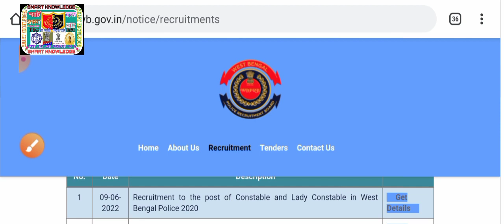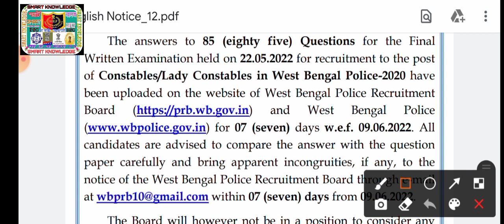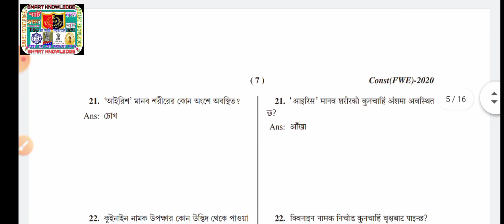💥WBP কনস্টেবল Update(💥Official)West Bengal Police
🔥WBP CONSTABLE UPDATE 2022

wbp main exam preparation 2022
wbp main exam syllabus
wb recruitment
recruitment wbict
wb job
wb jobs
karmasangsthan bank question solution
karmasangsthan
karmasangsthan paper today
karmasangsthan paper
karmasangsthan bengali paper
karmasangsthan online
karmasangsthan today
karmasangsthan paper this week
karmasangsthan 2022
karmasangsthan patrika
karmasangsthan paper jigyasa
karmasangsthan jigyasa
karmakshetra 2022
karmakshetra news
karmakshetra newspaper
karmakshetra newspaper today pdf
karmakshetra today
karmakshetra
karmakshetra paper
wbgdrb 2022
wb group c recruitment 2022